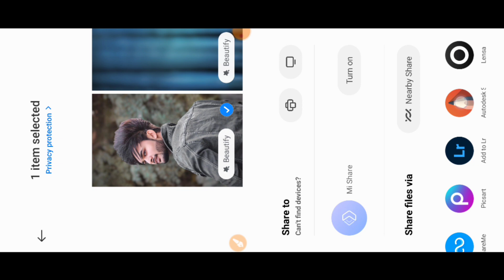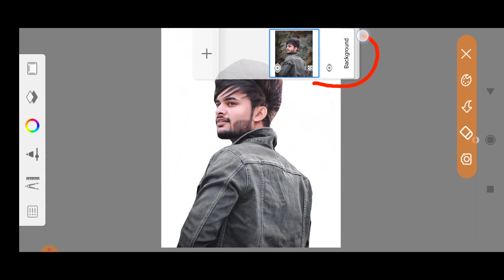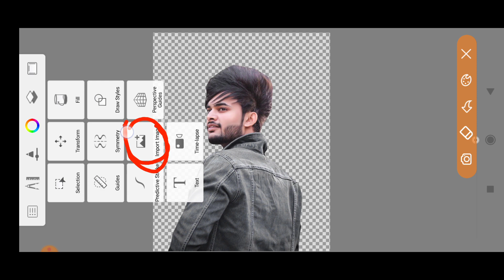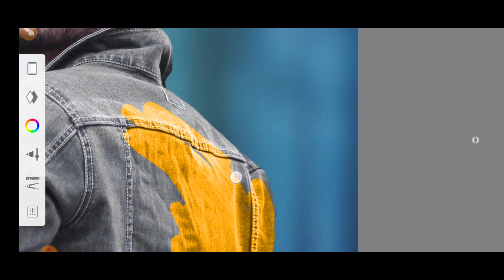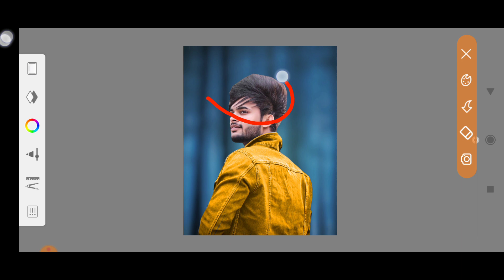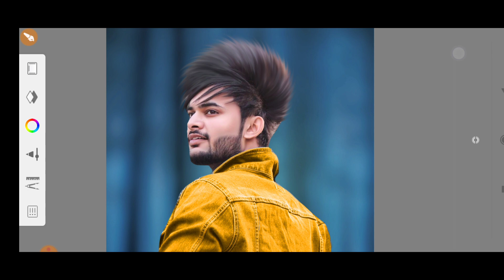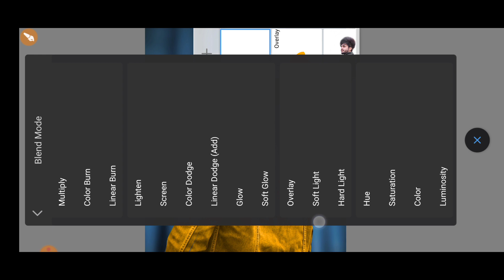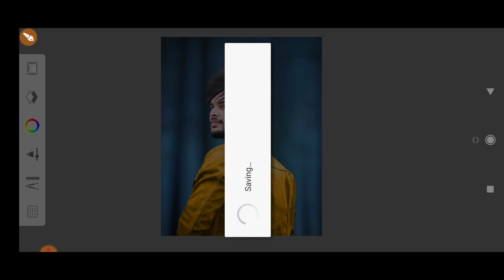Autodesk Cb Editing || Autodesk Sketchbook Background Change || Autodesk Sketchbook Photo Editing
face smooth
smooth editing
face editing
how to smooth face in autodesk
picsArt editing, photo editing